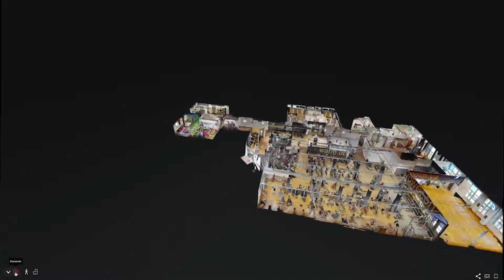Virtueller 3D Rundgang fitnessplus Wetzikon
Webzonepro.ch wünscht Fitnessplus in Wetzikon viel Erfolg mit ihrem virtuellen 3D Rundgang

VIRTUELLER 3D RUNDGANG IHRES UNTERNEHMENS (360° RUNDGANG)
Das realistische, interaktive 3D-Erlebnis.

Zu den neuesten Projekten von Webzonepro gehört die Umsetzung eines 3D-Rundgangs für Fitnessplus in Wetzikon. Der virtuelle Rundgang umfasst eine Tour durch die gesamten Räumlichkeiten des Fitnesscenters.

Fitnessplus deckt mit seinem breiten Spektrum an Kursen und Dienstleistungen die ganze Palette Ihrer Fitness Bedürfnisse ab.

Besuchen Sie jetzt die virtuelle Tour von Fitnessplus in Wetzikon.